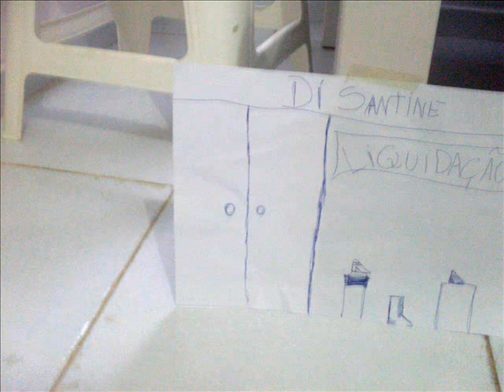Briga entre Amigas Part 1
desculpem pelos meus erros, xau galerinha